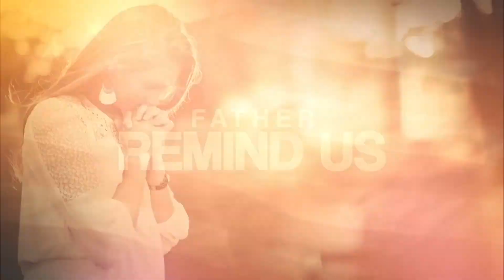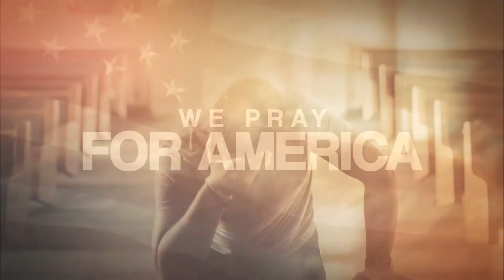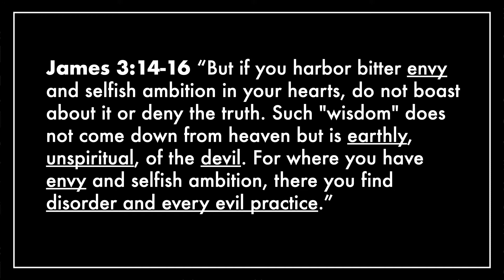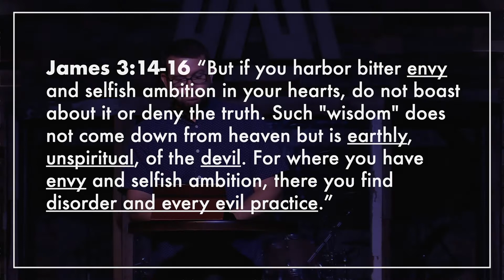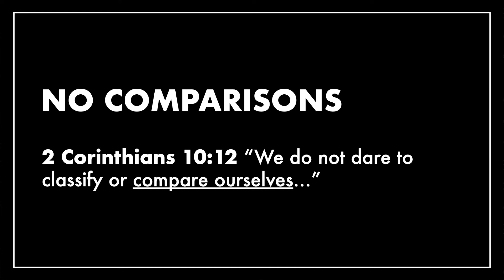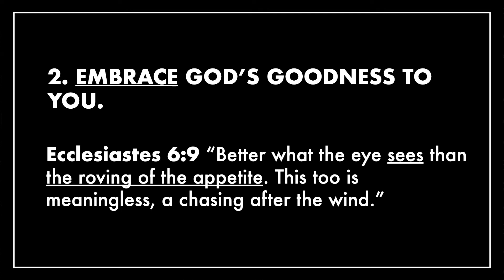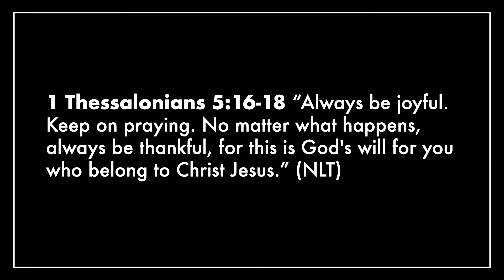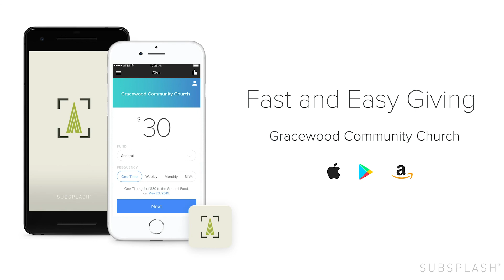The Sickness in Us: Envy 7.5.20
Is it really what's inside that counts? If so, what's going on inside you? Worry? Doubt? Loneliness? Lust? Sometimes the internal struggles that no one else sees are the ones that blind us the most. We'll get the inside story on how God offers hope and strength for overcoming these battles in this series, The Sickness In Us.